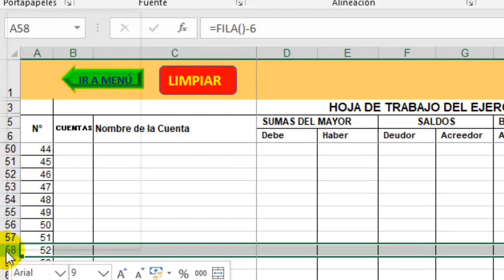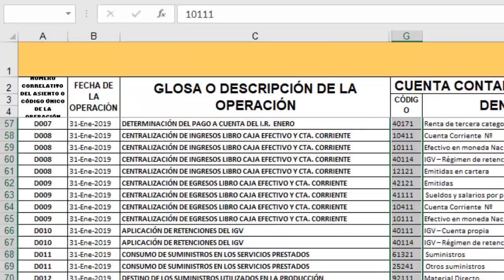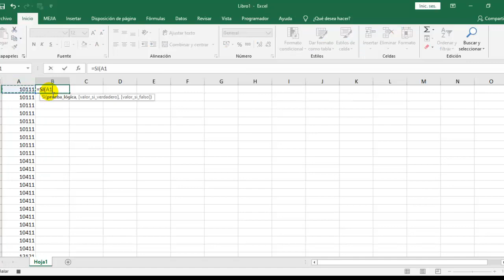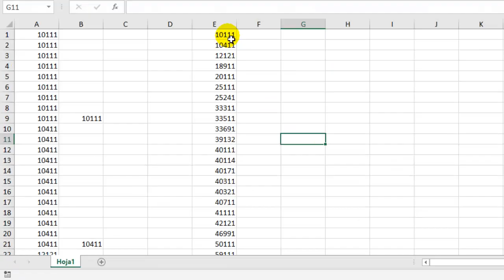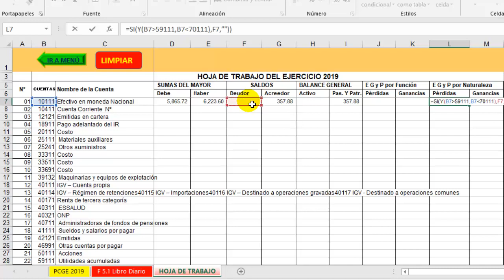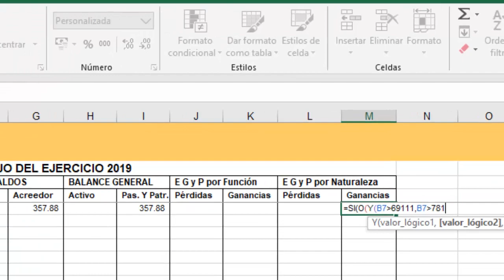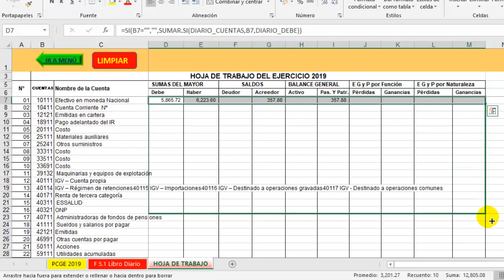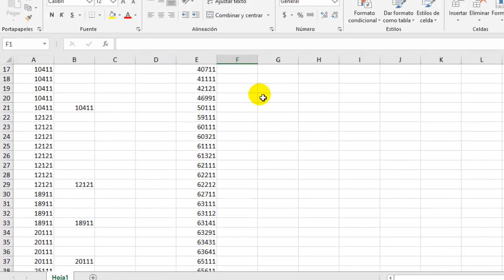Llenar la HOJA DE TRABAJO paso a paso BIEN EXPLICADO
📚L̐̈i̐̈b̐̈r̐̈o̐̈s̐̈ ̐̈e̐̈n̐̈ ̐̈P̐̈D̐̈F̐̈ ̐̈g̐̈r̐̈a̐̈t̐̈i̐̈s̐̈ ̐̈y̐̈ ̐̈M̐̈á̐̈s̐̈:̐̈ ⚖️𝘼𝙨𝙪𝙣𝙩𝙤𝙨 𝘾𝙊𝙉𝙏𝘼𝘽𝙇𝙀𝙎, 𝙏𝙍𝙄𝘽𝙐𝙏𝘼𝙍𝙄𝙊𝙎 𝙔 𝙇𝘼𝘽𝙊𝙍𝘼𝙇𝙀𝙎